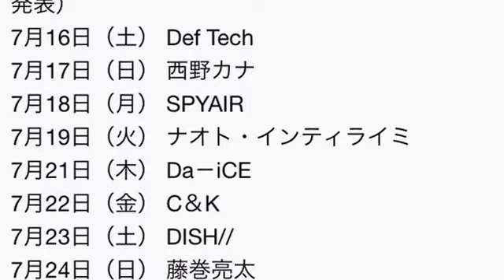めざましライブ（フジテレビ）に西野カナ、SPYAIR、家入レオらが出演！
『めざましライブ』に西野カナ、SPYAIR、ナオト・インティライミら出演
フジテレビ夏の大型イベント『お台場みんなの夢大陸2016』（7月16日～8月31日）内で開催される『めざましライブ』第一弾出演アーティストが24日、発表された。初日のDef Techにはじまり、『めざましテレビ』テーマソングを担当している西野カナやSPYAIR、ナオト・インティライミらが夏のお台場に集結する。

　今年の『めざましライブ』では、C＆K、藤巻亮太、Mrs.GREEN　APPLE、DOBERMAN　INFINITYらが初出演。また、これまでも同イベントで熱狂を起こしてきたDa－iCE、DISH//、Gacharic Spin、超特急、さらに“ドラマ主題歌女王”家入レオ、昨年9月に第一子を出産したAIがスペシャルなステージを展開する。

　なお、この他のアーティストは同局『めざましテレビ』（毎週月～金 前5：25）で順次発表される。

■『めざましライブ』出演アーティスト（第1弾発表）
7月16日（土） Def Tech
7月17日（日） 西野カナ
7月18日（月） SPYAIR
7月19日（火） ナオト・インティライミ
7月21日（木） Da－iCE
7月22日（金） C＆K
7月23日（土） DISH//
7月24日（日） 藤巻亮太
7月25日（月） Gacharic Spin
7月26日（火） 家入レオ
7月27日（水） Mrs.GREEN　APPLE
7月28日（木） DOBERMAN　INFINITY
7月30日（土） AI
8月3日（水） 超特急
※出演時間は後日発表
引用元　オリコンスタイル

西野カナ 歌詞
西野カナ トリセツ
西野カナ あなたの好きなところ
西野カナ アルバム
西野カナ 新曲
西野カナ ライブ
西野カナ 彼氏
西野カナ ダーリン
西野カナ あなたの好きなところ 歌詞
西野カナ めざまし
西野かな あなたの好きなところ 歌詞
西野カナ always
西野カナ 会いたくて
西野カナ a型のうた
西野カナ あなたの好きな
西野カナ a型の歌
西野カナ あなたの好きなところ フル
西野カナ if
西野カナ 衣装
西野カナ if 歌詞
西野カナ i
西野カナ i'll be there
西野カナ イラスト
西野カナ if pv
西野カナ iphoneケース
西野カナ i believe